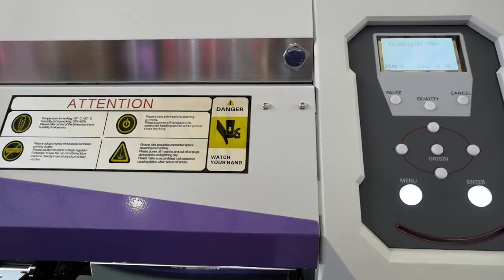Skycolor H1 wide format eco-solvent printer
SKYCOLOR H1-3 Eco Solvent Wide Format Inkjet Printer.
3 Epson 3200 Printhead with Amazing Printing Speed
MAX Printing speed 118sqm/h
printing media: PP, Vinyl, Flex Banner, Canvas Banner, etc.